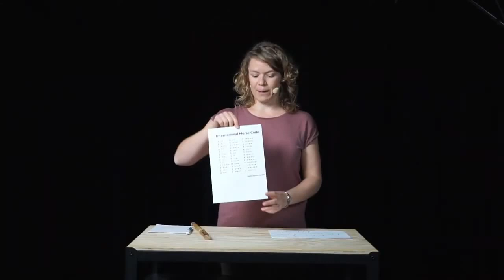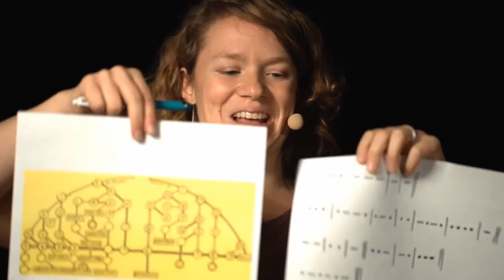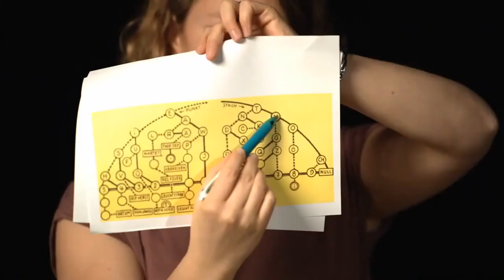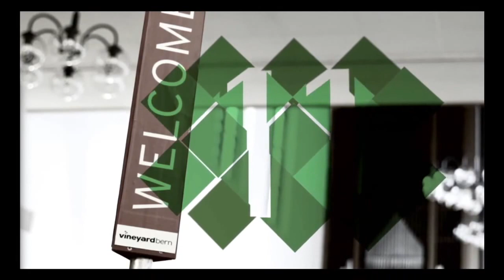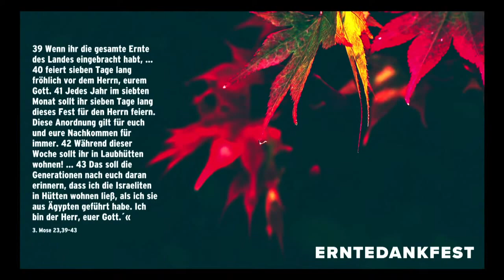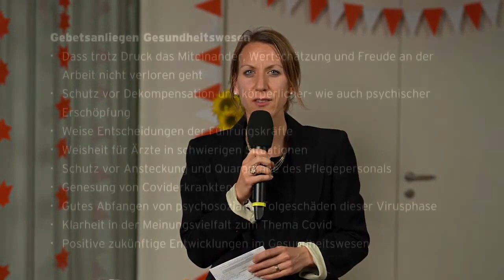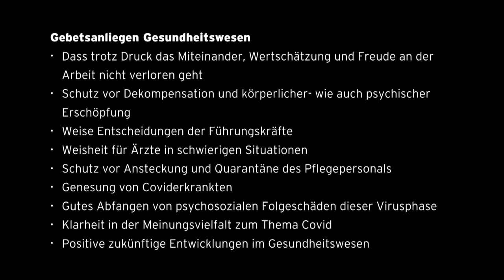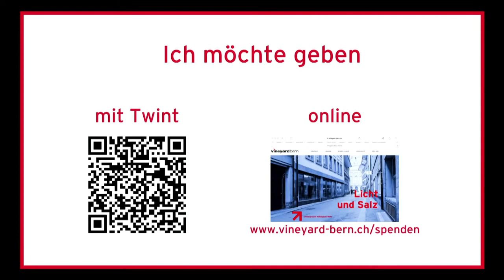Erntedankfest – Ein Blick für Gottes Verheissungen | Marius Bühlmann | 1. November 2020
Herzlich willkommen zu unserem Live Gottesdienst.

Um 16.30 Uhr geht es los mit einem Programm für die Kids.

Der Erntedank-Gottesdienst beginnt um 17.00 Uhr und ist in Hochdeutsch gehalten.

Neben einer Zeit der Anbetung, einem Videobeitrag über die Erweckung in Bern, werden wir uns in der Predigt mit dem Thema "Gott erfüllt seine Verheissungen" auseinander setzen.

Wenn du uns finanziell unterstützen möchtest, darfst du dies gerne hier tun